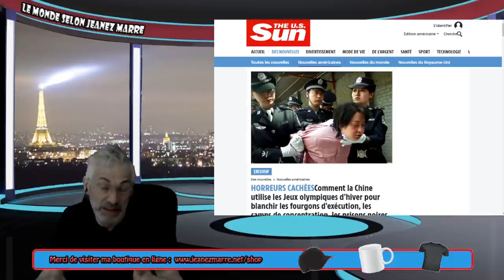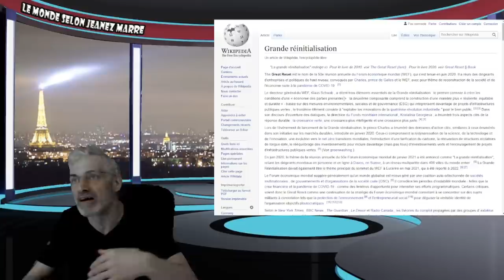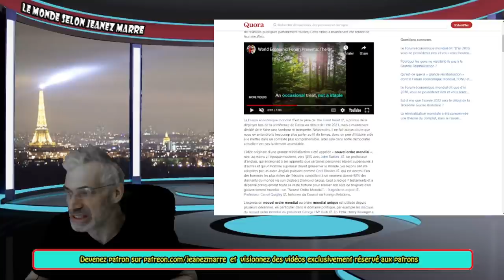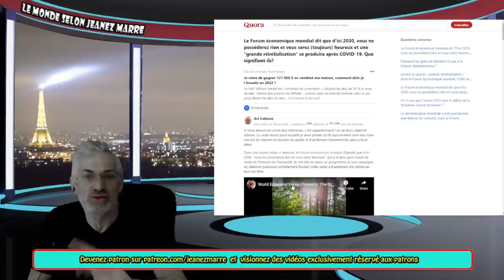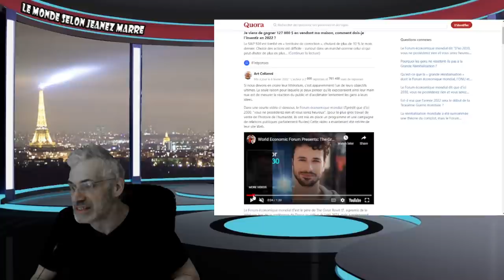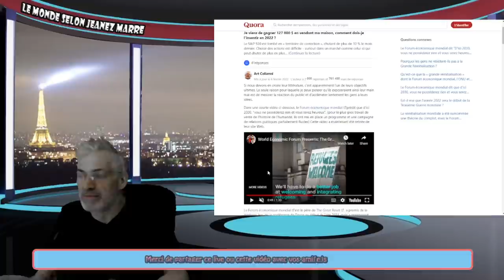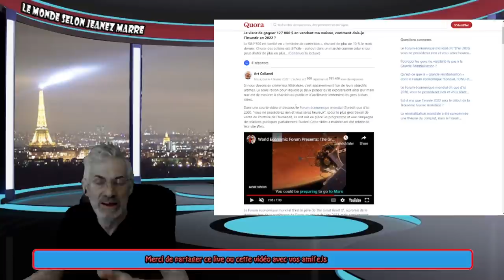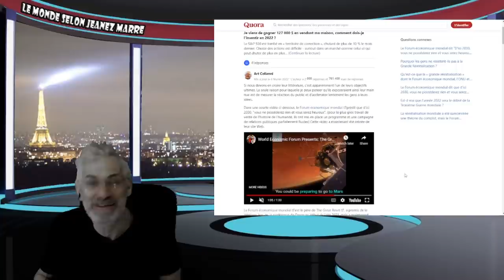LE 'GREAT RESET' 2021, DAVOS;VOUS NE POSSÉDEREZ RIEN ET VOUS SEREZ HEUREUX;8 PRÉDICTIONS.